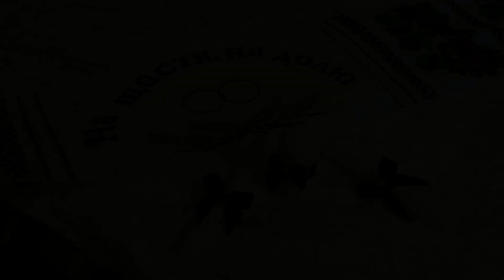Ivan&Yaryna klip movie